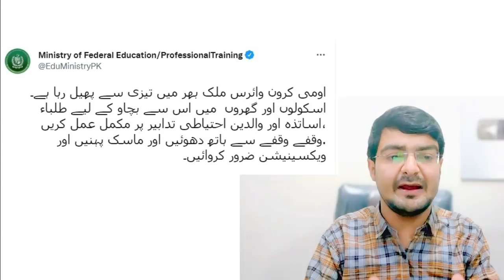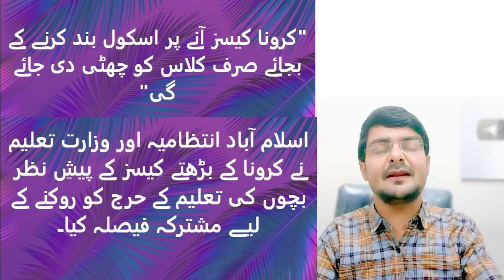ncoc final decision about school closing today